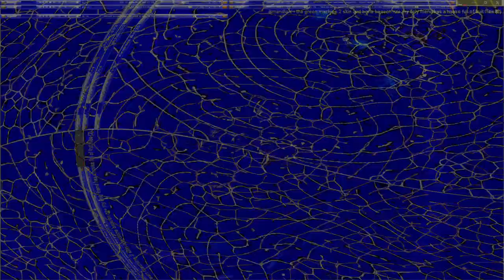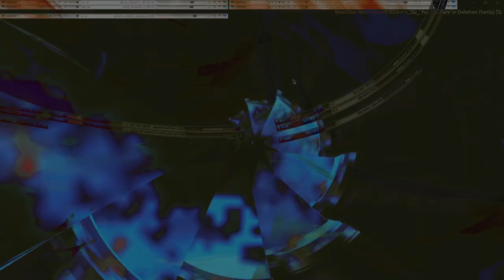Movie 24 09 10 11h14m03s series D